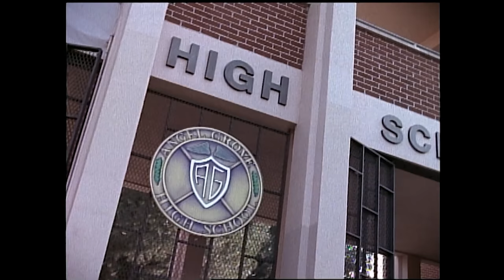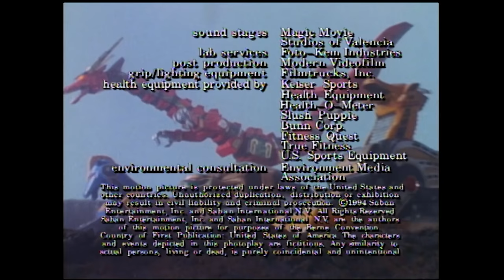Putty on the Brain | Mighty Morphin | Full Episode | S02 | E05 | Power Rangers Official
Lord Zedd casts a spell on the Power Rangers.